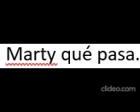Marty qué pasa En Flow